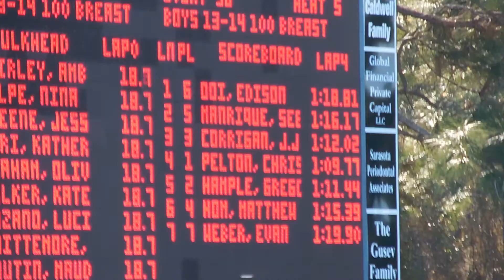February 14, 2015 Florida YMCA State Championships 13 & 14 100 SCY Breaststroke Prelim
DSCN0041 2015 Florida YMCA State Championships 13 & 14 100 SCY Breaststroke Prelim